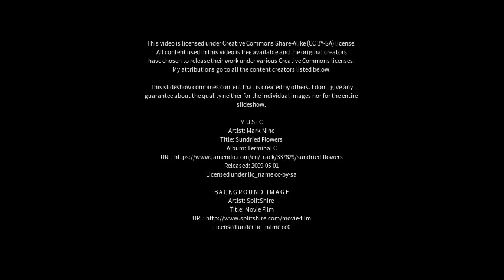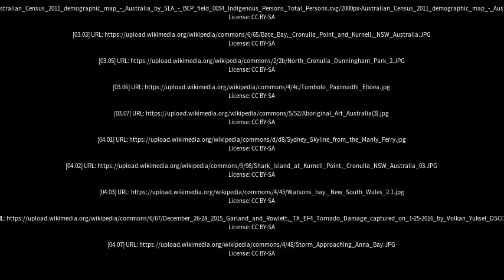Best places to visit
Best places to visit - Kurnell (Australia) Best places to visit - Slideshows from all over the world - City trips, nature pictures, etc.